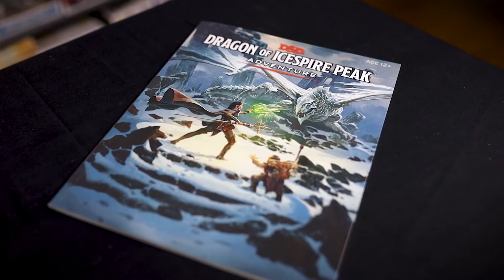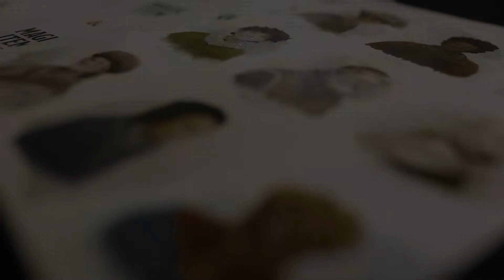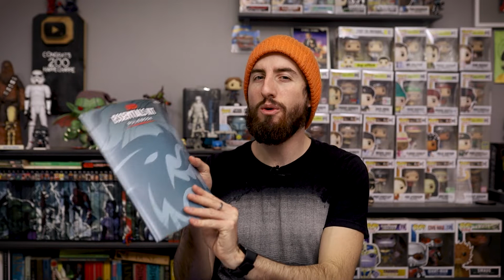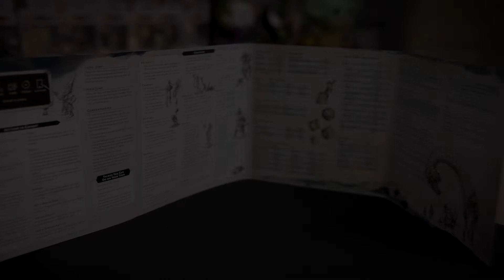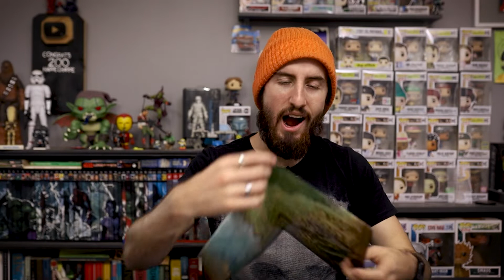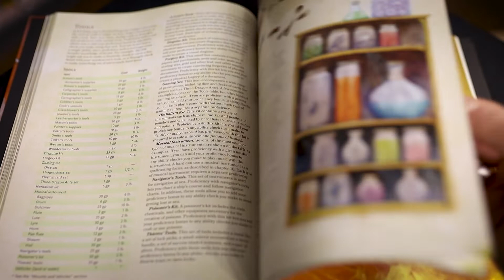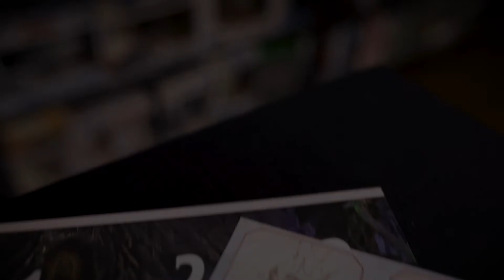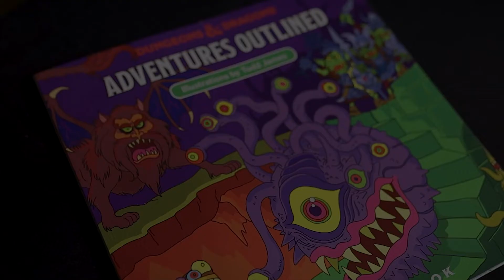D&D UNBOXING: ESSENTIALS KIT, PLAYER'S HANDBOOK, DM DUNGEON KIT AND ADVENTURES OUTLINED ⚔🐉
Hey everyone, in this video I have partnered up with Solarpop to unbox and review some amazing D&D stuff, including the D&D essentials kit, the D&D Dungeon Master's Screen: Dungeon Kit, D&D Player's Handbook and The D&D Adventures Outlined Coloring Book. I hope you all enjoy!

Chapters:
Intro 00:00
What is D&D? 00:24
D&D Essentials Kit 02:29
D&D Player's Handbook 11:11
D&D Dungeon Master's Screen - Dungeon Kit 12:16
D&D Adventures Outlined Colouring Book 15:14
Where to get this D&D stuff? 16:07
Win tickets to Comic Con Africa (Giveaway) 16:30

Check out Solarpop and Unplug Yourself:
SOLARPOP: